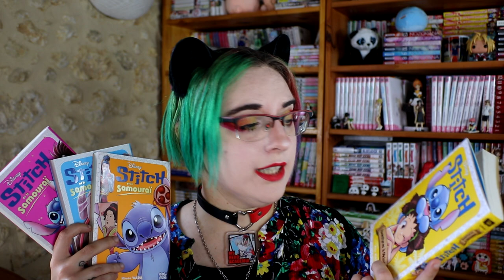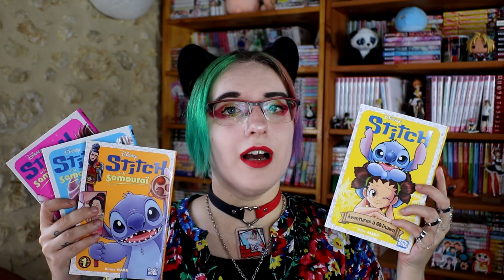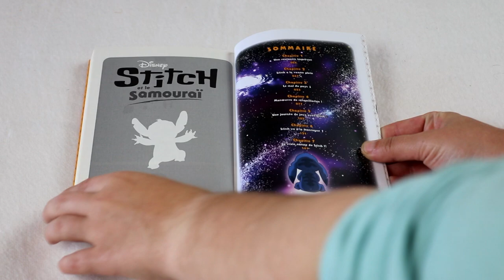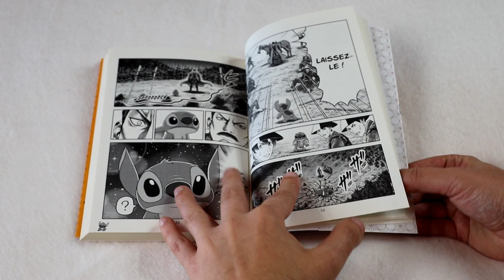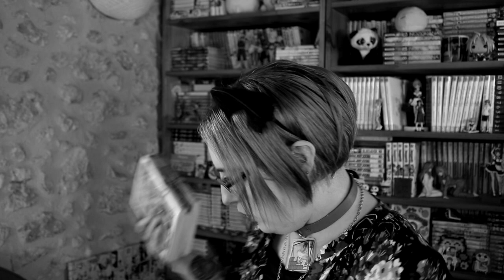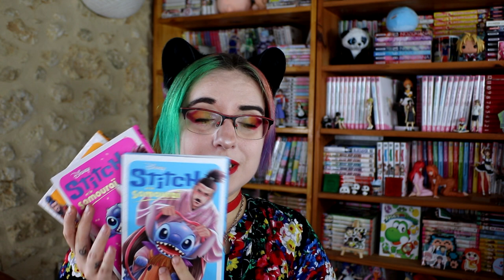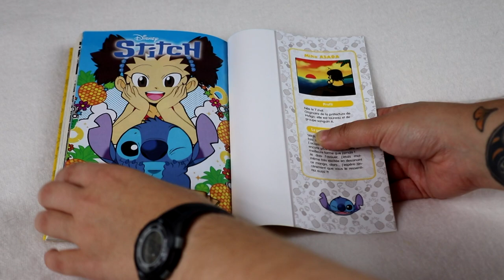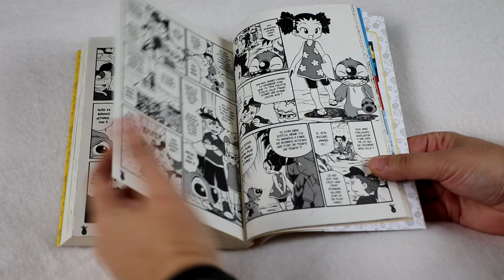[Bilan Manga] manga sur Stitch (Nobi Nobi)